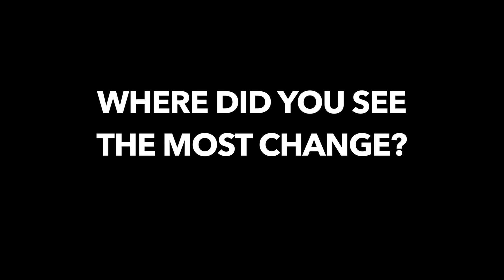My 10 Year Singing Transformation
Hear how much my singing changed over 10 years!